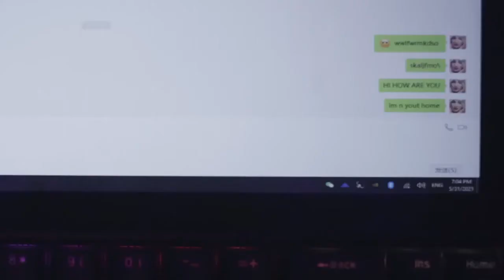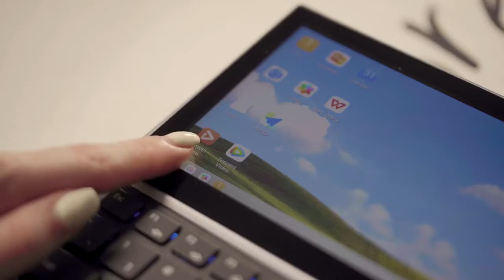Ficihp Multifunctional Keyboard With Touchscreen | Now on Kickstarter | EditPointIndia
FICIHP Multifunctional Keyboard with 12.6 inches Touchscreen
Keyboard with built-in 12.6 inches touchscreen and USB expansion that will meet your requirements of working with multi-screen display